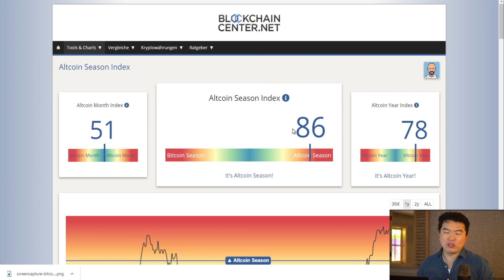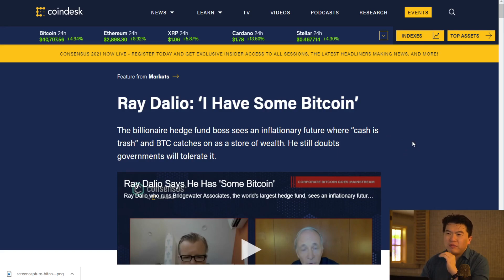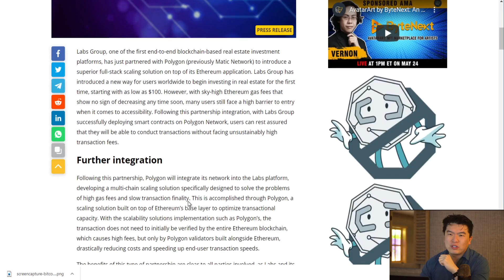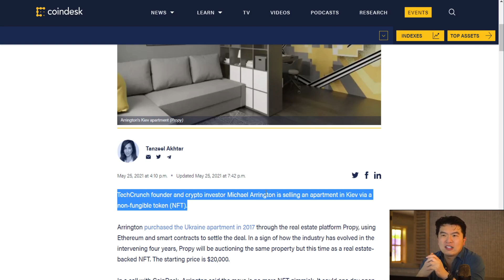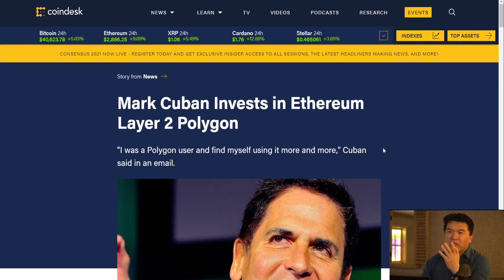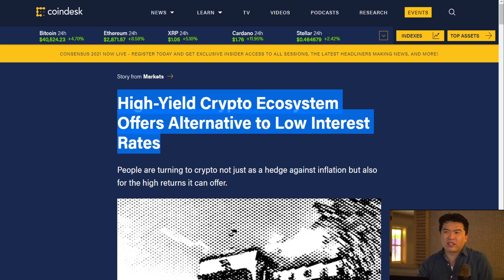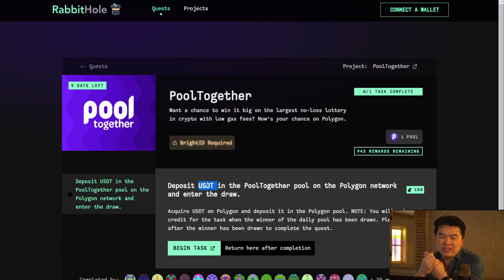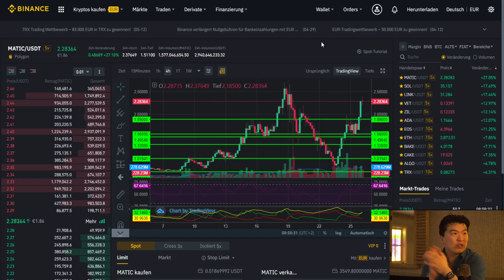Bitcoin Bericht, Altcoin Season, Polygon, Pooltogether und NFT Apartment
Heute in der Sendung :
0:00 Altcoin Season
3:20 Ray Dalio und sein Statement
5:50 Crypto Usecase und Crashes
9:08 NFT Apartment
10:50 Goldman Sachs : Bitcoin ist eine Asset Klasse
13:40 Polygon Entwicklung
16:50 Yield Farming als Finanzprodukt
17:10 Rabbithole
17:50 Pooltogether.com
22:30 Bitcoin Chart